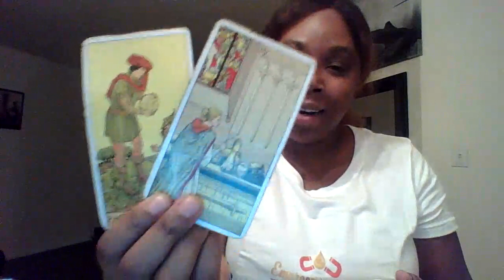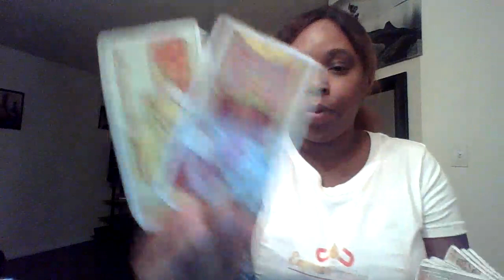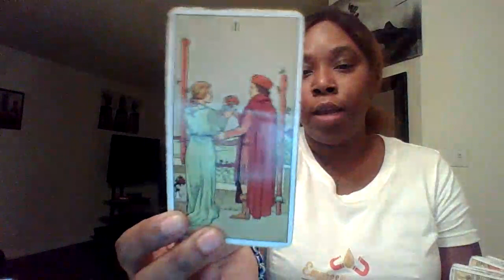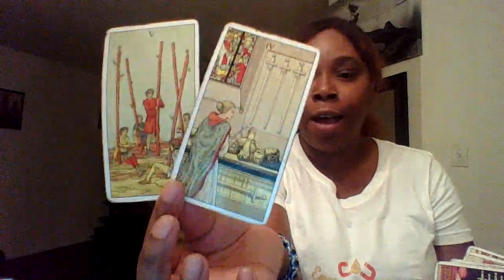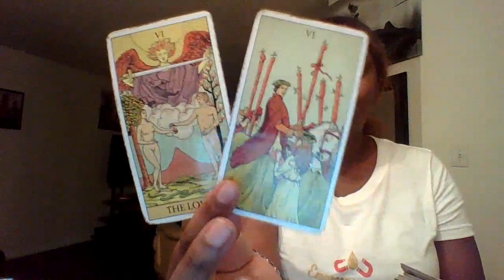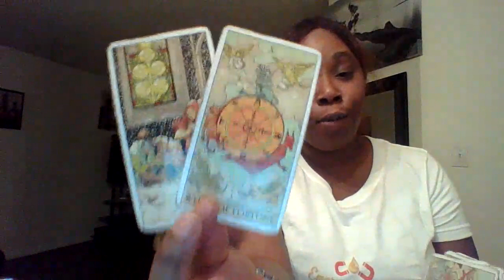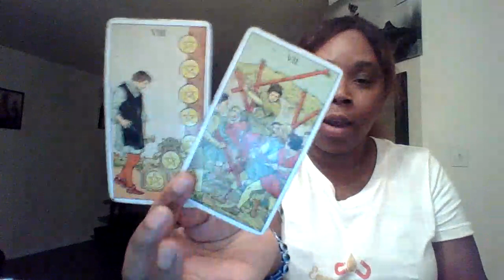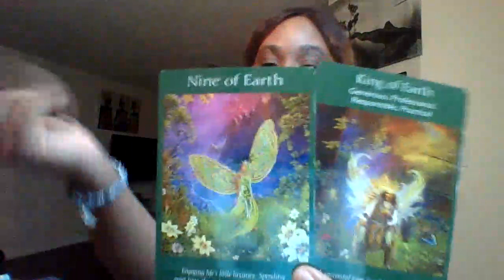Taurus December 2020| Unexpected Money! No More Rainy Days